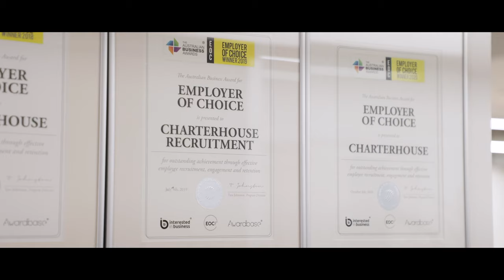Charterhouse Recruitment – Work For Us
At Charterhouse Recruitment, we value people over placements always; it’s what has led us to become Australia's leading recruitment agency.
Outwardly this manifests itself in how we communicate, opting for transparency, detail, unbiased counsel; the over-arching objective being to help and add value to our customers processes.
Inwards this shows itself through how we engage our people; the emphasis strongly on authenticity, transparency, and communication with intent.In all of our dealings it’s about ensuring that we are questioning and listening with a goal to understand rather than simply to respond.
The “what” of what we do matters; the “how” of how we do it, matters more and for us this belief system of “People Over Placements, Always” is the starting point for all of our interactions.
If this is the type of organisation you would like to work with then sign up